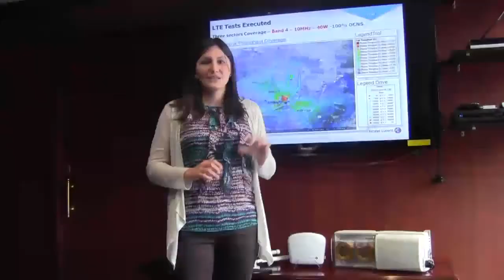Laboratorio de Pruebas 4G LTE de Alcatel - Lucent en Bogota